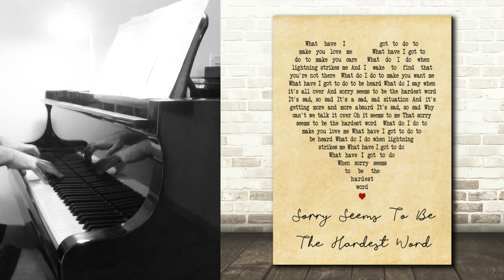Elton John - Sorry Seems... (alternative end) - Piano Solo (+ Score).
Song taken from the album Blue Moves (1976) which has become an Elton John classic, it has been covered by Joe Cocker, Mary J Blige, guitarist Francis Goya, jazzman Jimmy Scott and even Diana Krall (2015). It was also taken up in a duet with the group Blue (in 2002) and with Ray Charles (in 2004). It's a song that is difficult to interpret on the piano alone, I tried to compile the best adaptations I could find, and add my personal touch to make it the best and most complete piano adaptations. I even planned two endings to this piece, unable to bring myself to make a choice. another video has been made with another ending.
Chanson extraite de l'album Blue Moves (1976) devenue un classique d'Elton John, elle a été reprise par Joe Cocker, Mary J Blige, le guitariste Francis Goya, le jazzman Jimmy Scott ou encore Diana Krall (2015). Elle a également été reprise en duo avec le groupe Blue (en 2002) et avec Ray Charles (en 2004). C'est une chanson qui est difficile à interpréter au piano seul, j'ai essayé de compiler les meilleures adaptations que j'ai pu trouver, et de rajouter ma touche personnelle pour en faire la meilleure et la plus complète des adaptations piano. J'ai même prévu deux fins à ce morceau, ne pouvant me résoudre à faire un choix. une autre vidéo a été réalisée avec l'autre fin.
Lyrics : What have I gotta do to make you love me?
What have I gotta do to make you care?
What do I do when lightning strikes me?
And I wake up and find that you're not there
What've I gotta do to make you want me?
Mmm hmm, what've I gotta do to be heard?
And sorry seems to be a hardest word
It's sad, so sad
It's a sad, sad situation
And it's gettin' more and more absurd
Why can't we talk it over?
Ohh, it seems to me
That sorry seems to be the hardest word
What do I do to make you love me?
What have I got to do to be heard?
What have I got to do?
Ooh yeah, sorry seems to be the hardest word